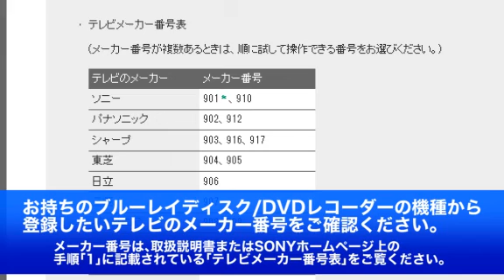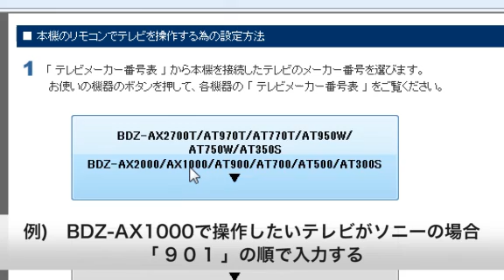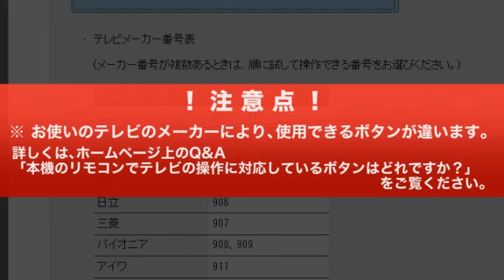ソニー BDレコーダー 本機のリモコンでテレビを操作するための設定方法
ソニーのブルーレイディスクレコーダー：本機のリモコンでテレビを操作するための設定方法を説明しています。